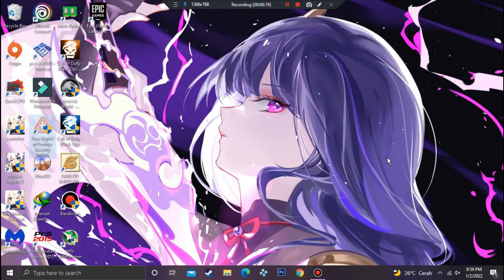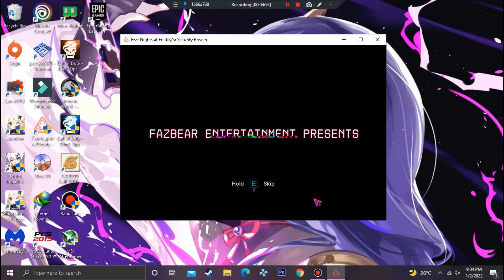FNAF SECURITY BREACH ON LOW END PC - AMD A4-9125 (NOT PLAYABLE)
Full spec:
CPU : AMD A4-9125
RAM : 4.0 GB
GPU : RADEON R3